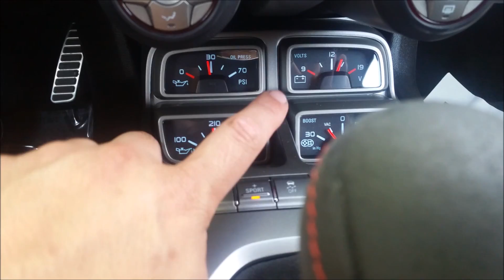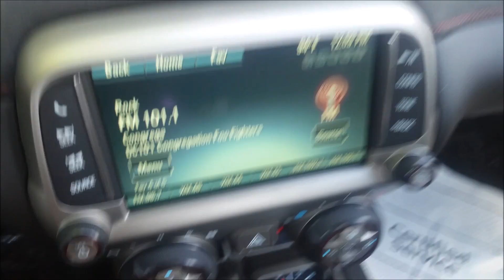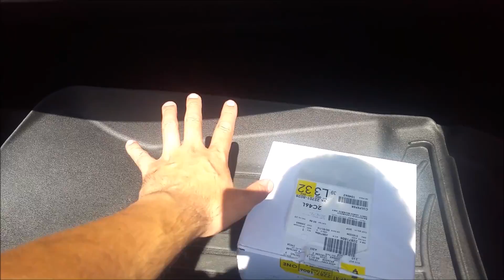2013 Chevrolet Camaro ZL1 short drive, my thoughts. and stuff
Is it weird my favroite part is the mirror?